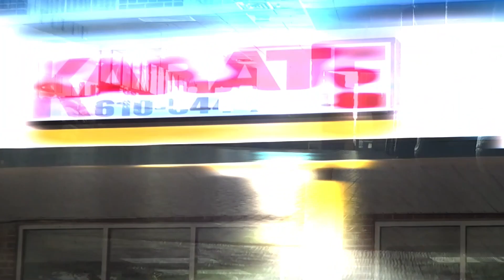2023 RMAI Promotional Video - Revolution Martial Arts Institute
2023 RMAI Promotional Video
Revolution Martial Arts Institute
625 S. Chester Rd.

Michael Celona is a currently a 6th Degree Black Belt and Master Instructor. Founder of Revolution Martial Arts Institute (RMAI) in Swarthmore, PA.

The style practiced at RMAI is known as Pilsung Moo Do is a modern martial art which draws its influence mainly from it's root styles of Tang Soo Do and Taekwondo, but also incorporates joint locking, throwing, and grappling from Hapkido and Brazilian Jiu-Jitsu.

Pilsung Moo Do is roughly translated in Korean as "The Martial Art/Way of Certain Victory"

Master Celona also currently holds the rank of Blue Belt in BJJ